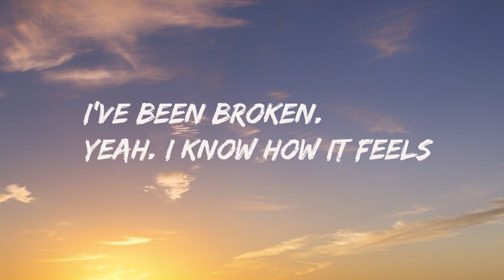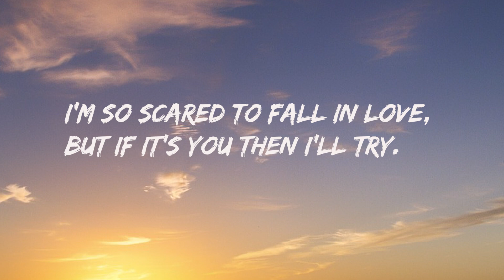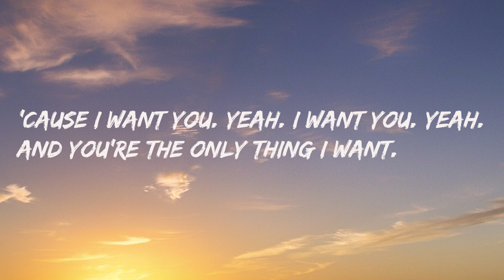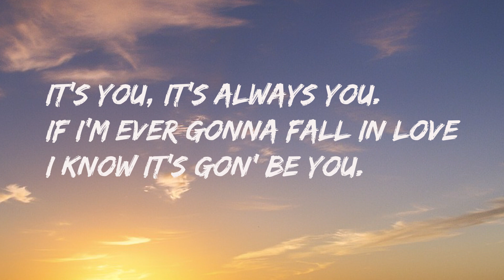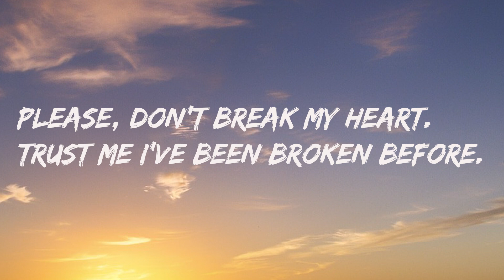Ali Gatie - It's You (Lyrics)